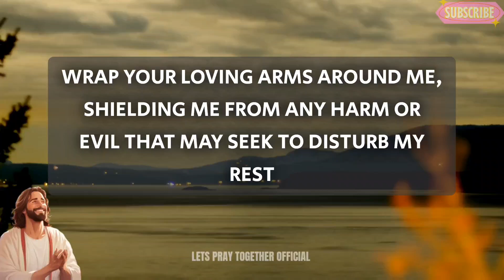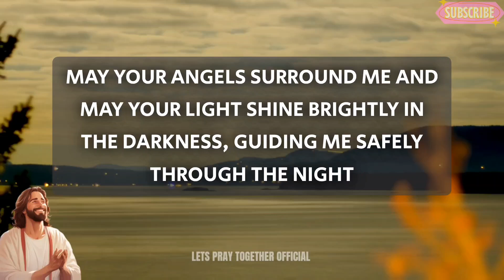Lord God, Wrap Your loving arms around me, shielding me from any harm or evil that may seek to..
Heavenly Father, As I lay down to rest my weary body, I come before You with a heart full of gratitude. Thank You for guiding me through this day, for the blessings You've bestowed upon me, and for Your unwavering presence in my life.

As I close my eyes and surrender to sleep, I ask for Your protection throughout the night. Guard my mind from anxious thoughts and fill it with Your peace that surpasses all understanding.

Wrap Your loving arms around me, shielding me from any harm or evil that may seek to disturb my rest. Lord, I lift up to You all those who are suffering tonight—those who are sick, lonely, or afraid.

May Your healing touch be upon them, and may they find comfort in Your presence. Help me to be a beacon of Your love and compassion to those around me, even in my dreams.

Forgive me for any wrongs I may have done today, and grant me the strength to forgive those who have wronged me. Help me to let go of any bitterness or resentment, and fill my heart with Your forgiveness and grace.

As I drift off to sleep, I entrust myself into Your care, knowing that You are always watching over me. May Your angels surround me, and may Your light shine brightly in the darkness, guiding me safely through the night.

Thank You, Lord, for the gift of this day and for the promise of a new dawn. May I awake refreshed and renewed, ready to serve You with joy and gratitude once again. Amen

night prayer
evening prayer
morning prayer
bedtime prayer
Night prayer before going to bed
catholic
jesus
powerful prayer